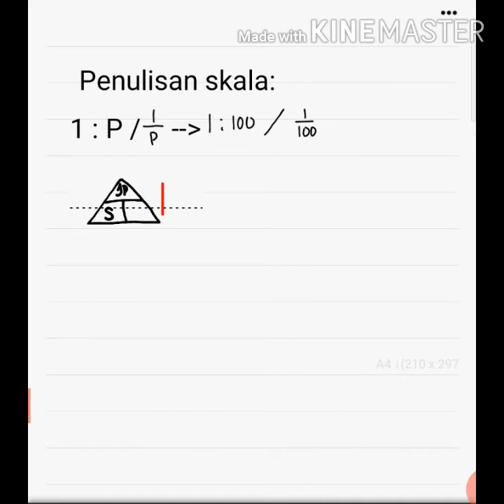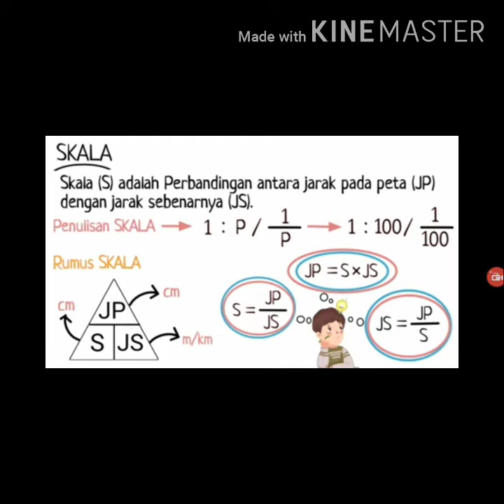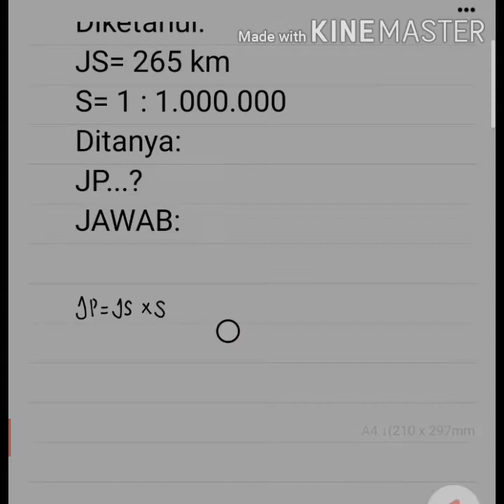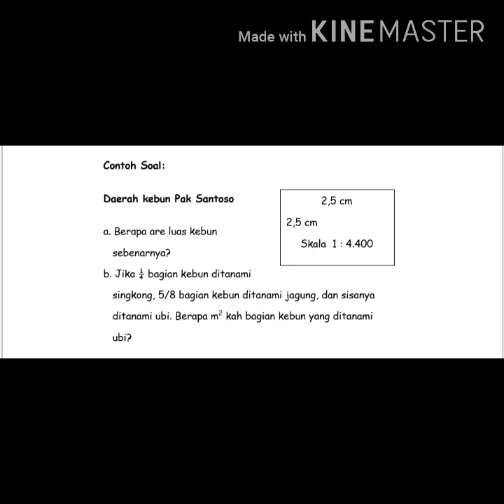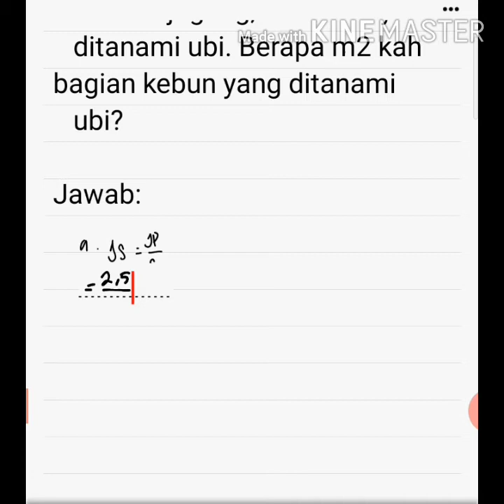SD Kelas 5 - Matematika - (Pertemuan 3)